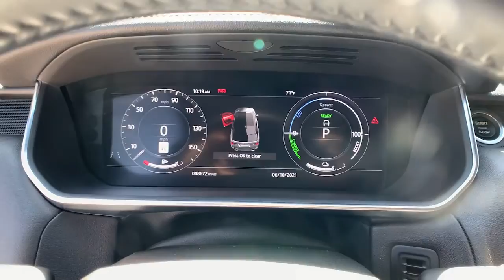2020 Land Rover Range Rover Sport Pasadena, Arcadia, Monrovia, Alhambra, Los Angeles, CA LP1225A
White Used 2020 Land Rover Range Rover Sport available in Pasadena, California at Landrover Pasadena. Servicing the Arcadia, Monrovia, Alhambra, Los Angeles, CA area.
2020 Land Rover Range Rover Sport HSE - Stock#: LP1225A - VIN#: SALWR2RY7LA717216

Landrover Pasadena
3485 E. Colorado Blvd

CARFAX One-Owner. Certified. Fuji White 2020 Land Rover Range Rover Sport Hybrid HSE 4WD 8-Speed Automatic 2.0L Turbocharged 2.0L Turbocharged, 16-Way Heated Front Seats w/Memory, Auto High Beam Assist (AHBA), Black Exterior Pack, Cabin Air Ionization, Configurable Ambient Interior Lighting, Ebony Morzine Headlining, Head-Up Display, Heated & Cooled Front Seats w/Heated Rear Seats, Sliding Panoramic Roof, SPORT Badge in Black, Vision Assist Package, Wheels: 21 9 Spoke Gloss Black 'Style 9001'.Recent Arrival!Land Rover Approved Certified Pre-Owned Details:* 165 Point Inspection* Transferable Warranty* Warranty Deductible: $0* Vehicle History* Up to 7-year/100,000 miles (whichever comes first) from original in-service date, including Trip Interruption Reimbursement* Roadside AssistanceAwards:* ALG Residual Value Awards, Residual Value Awards